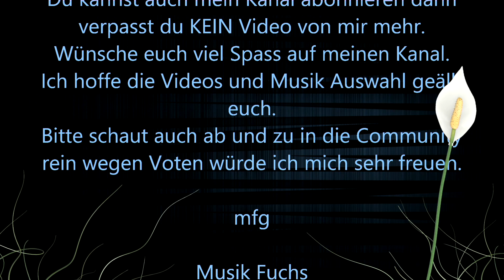Hit The Road Jack🦊🦊(✿◡‿◡)(✿◡‿◡)Ray Charles🦊🦊(✿◡‿◡)(✿◡‿◡)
R&B/Soul